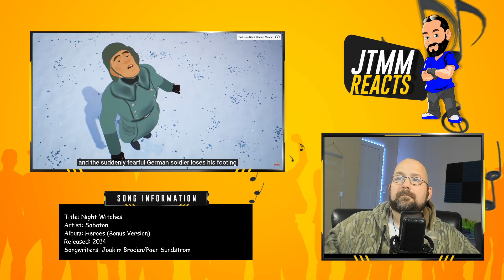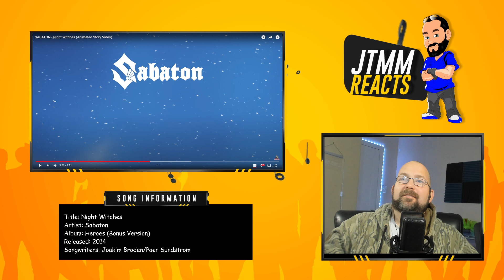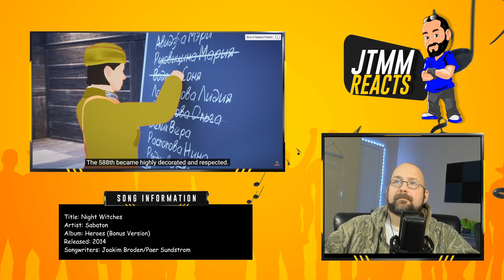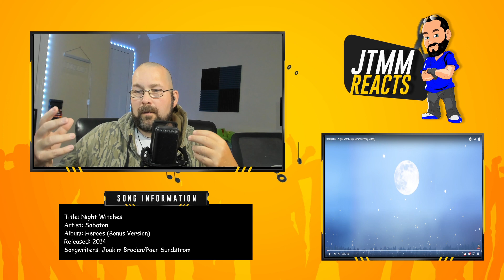Sabaton - Night Witches - JTMM REACTS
Welcome to JustTenMoreMinutes aka JTMM aka The Freakin 10! As I continue down the path of Sabaton, this reaction covers Sabaton's Night Witches.  This story along with all of them never cease to amaze me with the stories Inever heard about while learning history.  I love it!